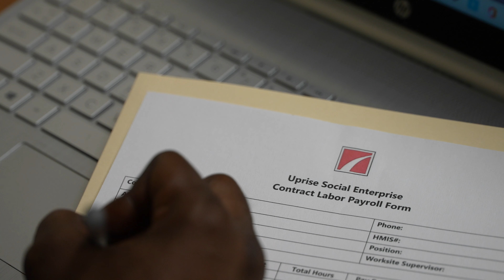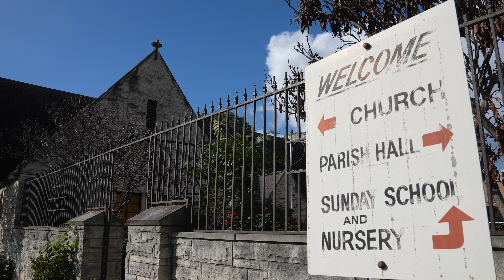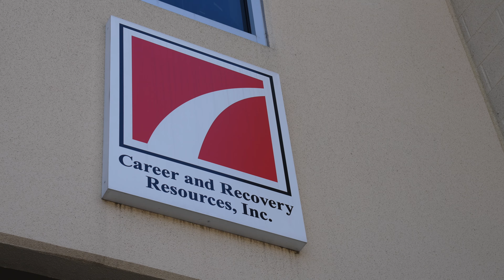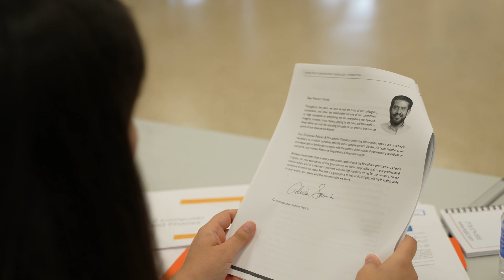Tour of Progress: Investing in our workforce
In 2019, Commissioner Garcia launched a summer internship program for college students. Now, it is one of multiple programs and services under the Workforce Development division created in 2021. It serves everyone from young adults pursuing degrees to those living on the streets looking for a second chance.

On this Tour of Progress, watch how Precinct 2 is leading the way in the area of workforce development through partnerships, innovation, and compassion. Together, we are laying the foundation for a more prosperous and resilient community.